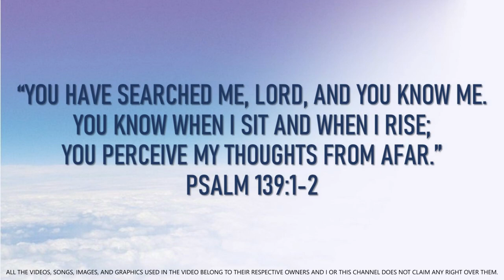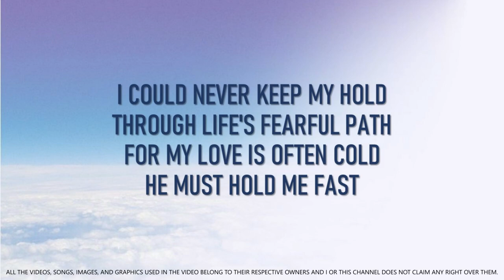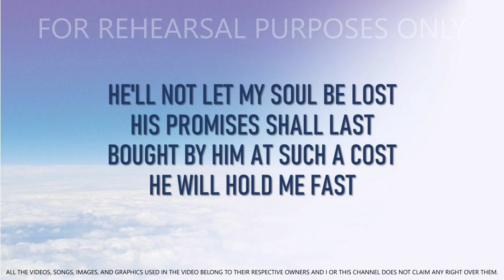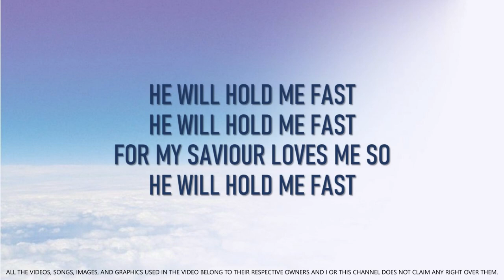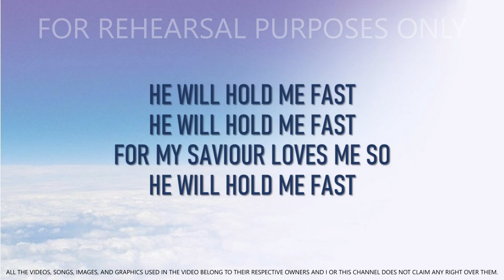He Will Hold Me Fast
Song by Keith & Kristyn Getty and Selah

When I fear my faith will fail
Christ will hold me fast
When the tempter would prevail
I could never keep my hold
Through life's fearful path
For my love is often cold
He must hold me fast

For my Saviour loves me so

Those He saves are His delight
Precious in His holy sight

He'll not let my soul be lost
His promises shall last
Bought by Him at such a cost

For my life He bled and died

Raised with Him to endless life
'Til our faith is turned to sight
When He comes at last!

Songwriters: Ada Habershon / Matthew Sherman Merker